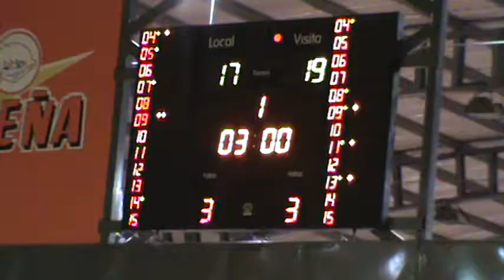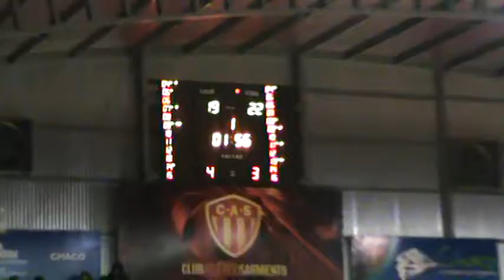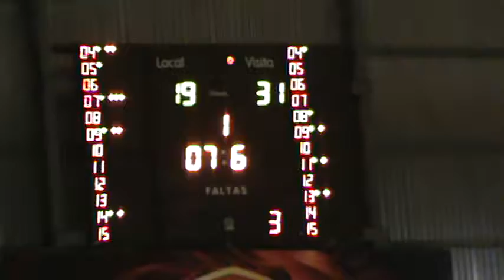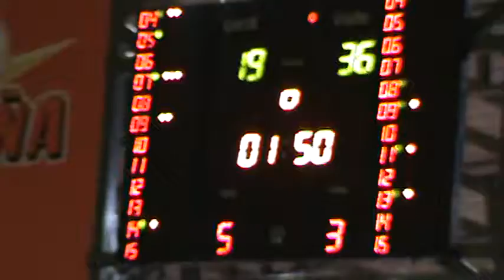02 - Minutos finales 1º cuarto - Mendoza 19 vs Neuquen 36.mpg